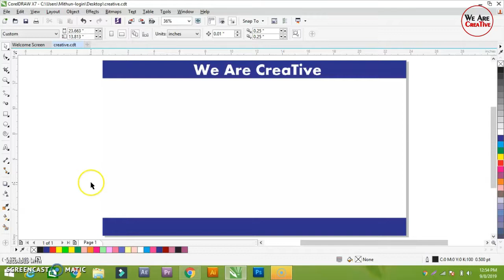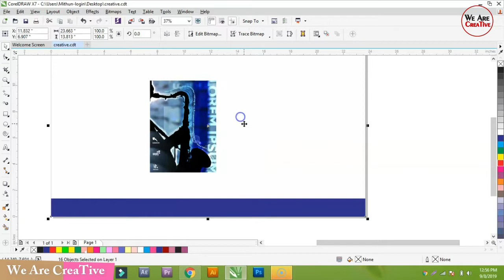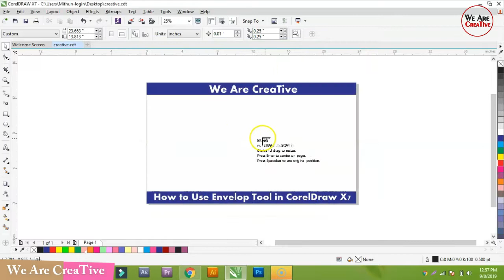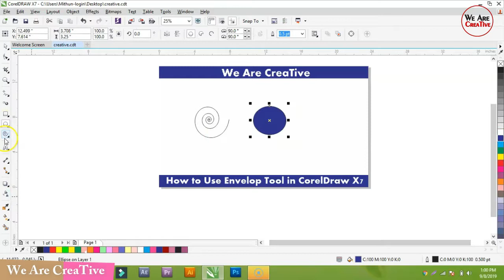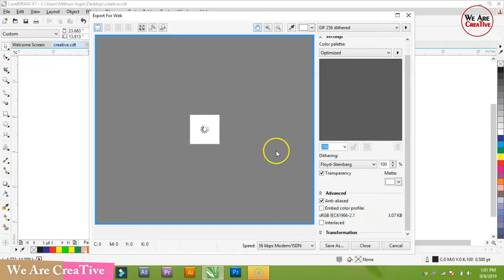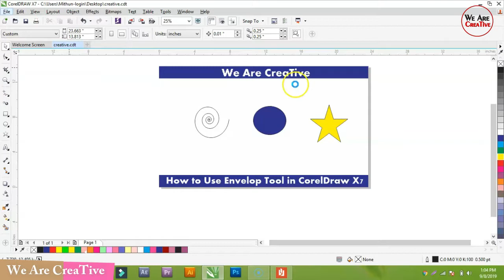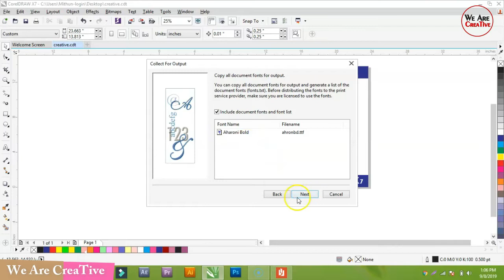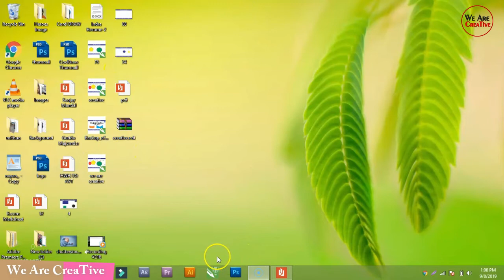How to use File Menu in CorelDraw in Hindi/Urdu Part 2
In this video you will learn  How to use File Menu in CorelDraw in Hindi/Urdu Part 2 so have fun